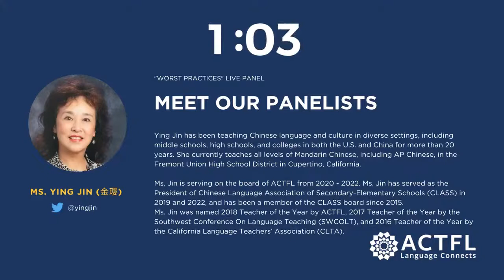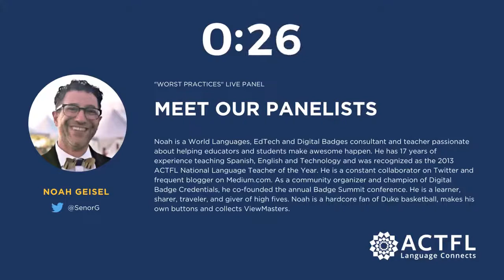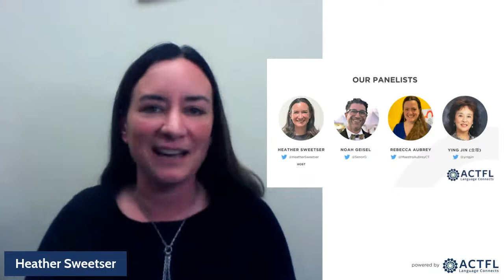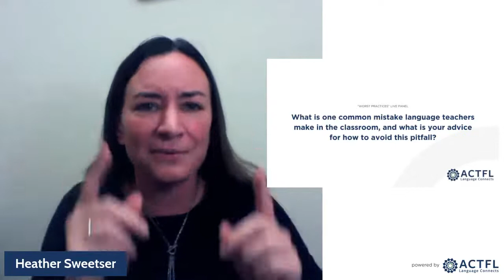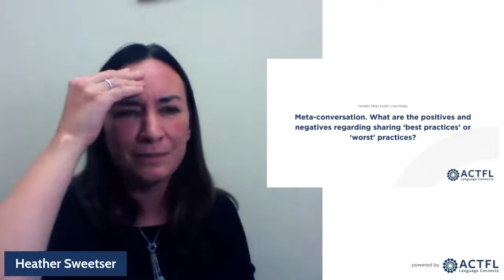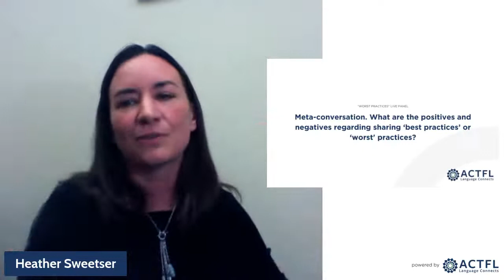ACTFL PANEL: "Worst Practices"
“Everyone makes mistakes, and we encourage students to learn from them, but there doesn’t seem to be many (if any) venues for us teachers to share our own mistakes and learn from them, and from each other. Here’s our chance for all of us to share some missteps we’ve had and what we’ve learned, common issues in our profession that we see across the board and ways to avoid these pitfalls, and even to get some advice from each other. It’s great to aspire to ‘best practices’ – but we’re human! And not every day can be a ‘best practices’ kind of day. The hope and intention is that we can learn from each other, maybe even share a few laughs, remind ourselves that mistakes and issues that we struggle with are a natural part of teaching that everyone shares.”